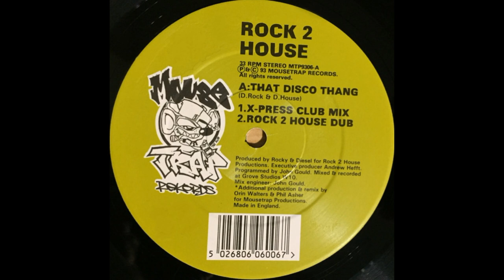Rock 2 House - That Disco Thang (X-Press Club Mix)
Mousetrap Records  MTP9306  UK  1993